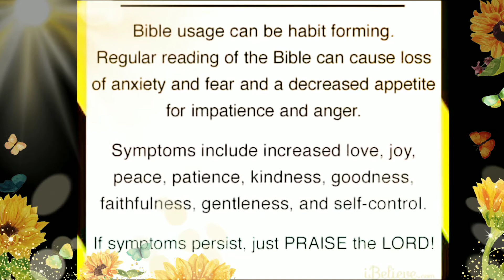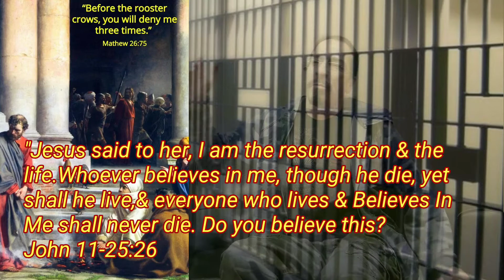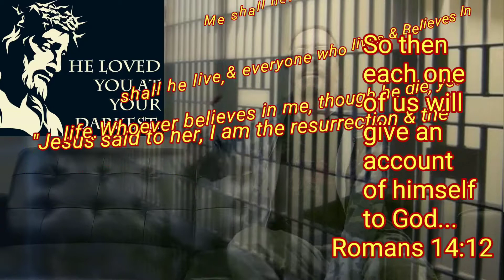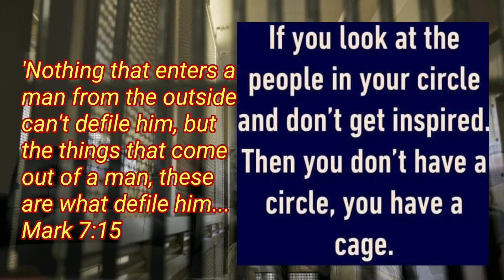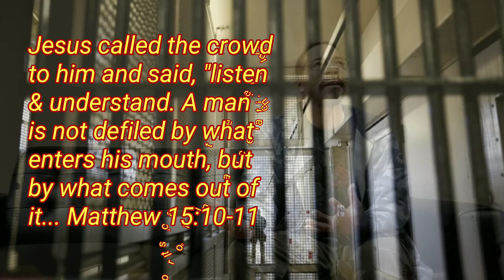None of my business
Evangelico testimony inspirational motivational video.